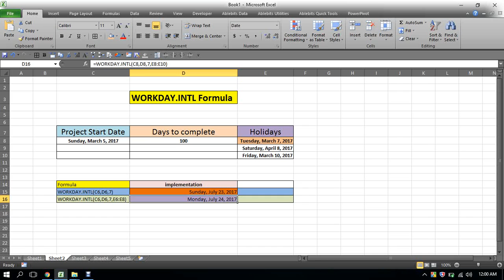WORKDAY INTL Formula(47)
This article describes the formula syntax and usage of the WORKDAY.INTL function in Microsoft Excel.

Returns the serial number of the date before or after a specified number of workdays with custom weekend parameters. Weekend parameters indicate which and how many days are weekend days. Weekend days and any days that are specified as holidays are not considered as workdays.